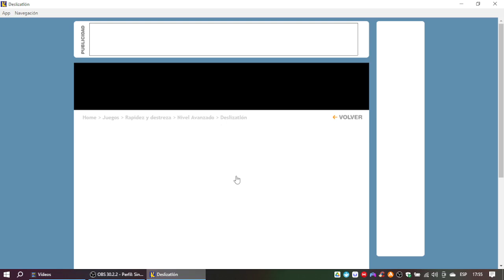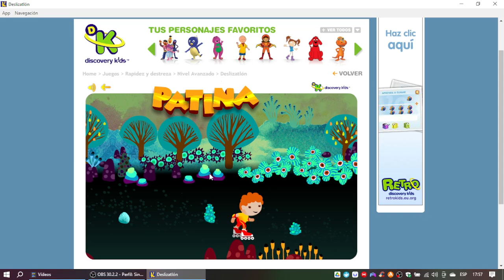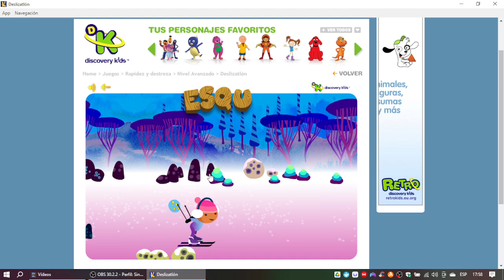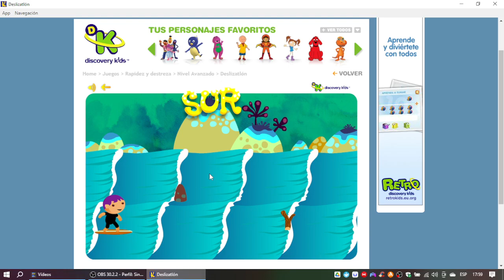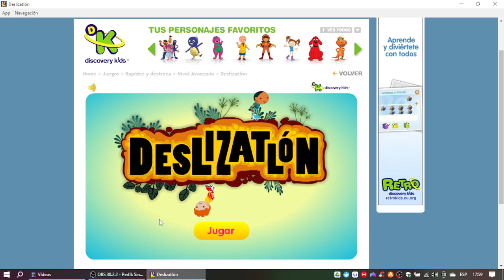Discovery Kids Juegos: Deslizatlón